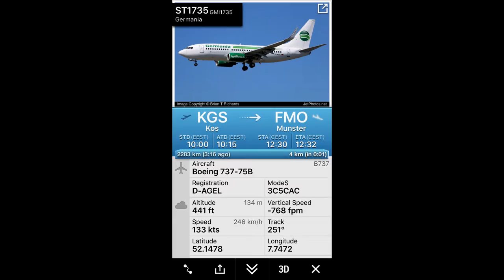Germania Air Landing at FMO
New Stuff available soon...

Neue Videos kommen bald!!